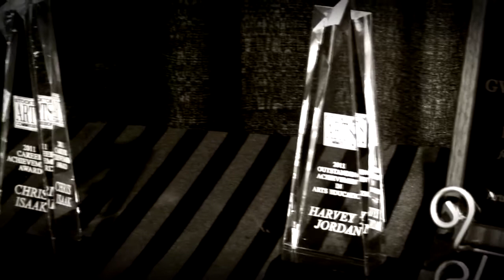Stockton Arts Award 2011 Short Version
2011 Stockton Arts Awards with Special Gueust Chris Isaaks.